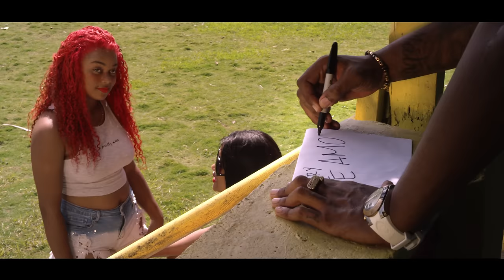JUNIOR JEIN - TE AMO (Aunque no me lo creas)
¡JUNIOR JEIN DE CARNAVALERO A ENAMORADO!

Junior Jein artista urbano colombiano reconocido por su estilo alegre y rumbero en la mayoria de sus canciones, sorprende a propios y extraños con su nueva propuesta musical titulada: "TE AMO (AUNQUE NO ME LO CREAS)".

"TE AMO (AUNQUE NO ME LO CREAS)" es una cancion de corte romantico propicia para enamorados. La letra es una declaracion de amor hermosa y su musica es dulce, encantadora y romantica. Este sencillo musical es presentado por la compañia NITIDUS MUSIC en dos versiones (Urbana y Salsa).

Toda la musica y videos oficiales de Junior Jein (incluyendo este exito al que hacemos referencia) estan disponibles en todas las plataformas y tiendas digitales de musica a nivel mundial.